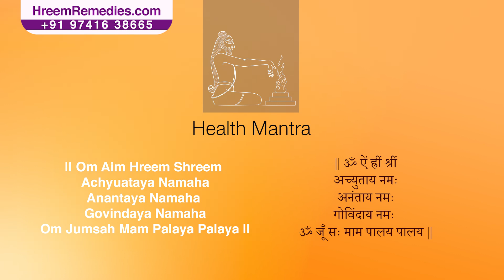Way to Be Healthy | Jiten Pyramid | JayeshkumarLad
Hreem Remedies
Bilimora, Dist: Navsari, Gujarat.